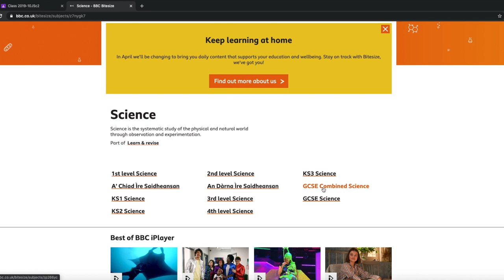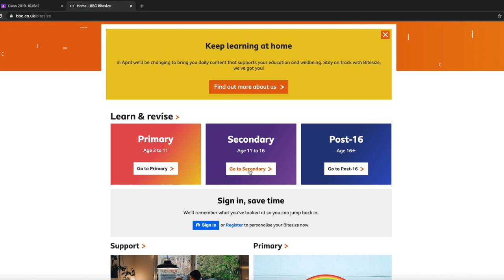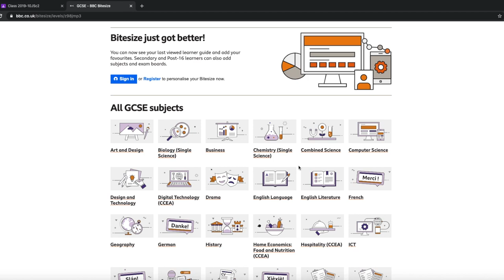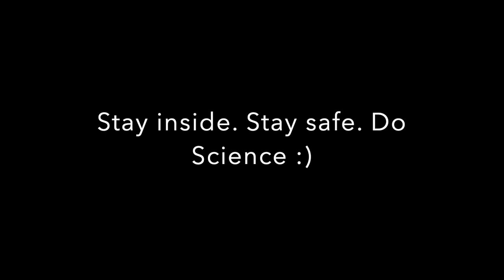How to use BBC Bitesize